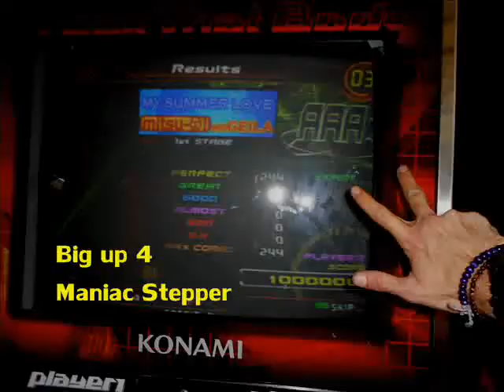Overgate:My Summer love (double expert):AAA #28 [Arcade]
Me who play the song My Summer Love (double expert) level done on Dancing Stage SuperNova machine (option x3 rainbow) with bar

My score:AAA  (Number:28) AAA #235 overall
Level:8 Feet

This AAA is shoutout 4 Maniac Stepper alias Carlitos^^

Good viewing everybody^^ and commentary are welcome^^